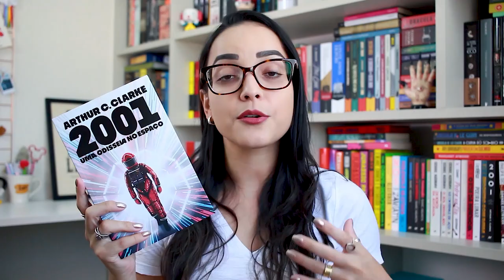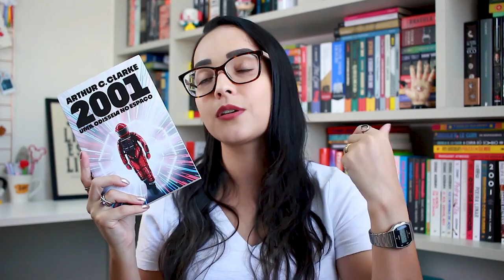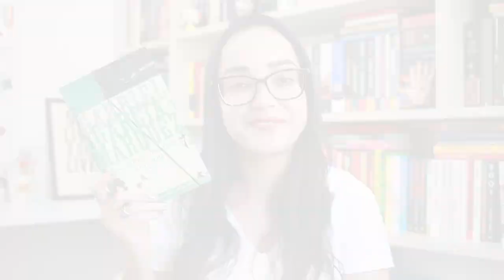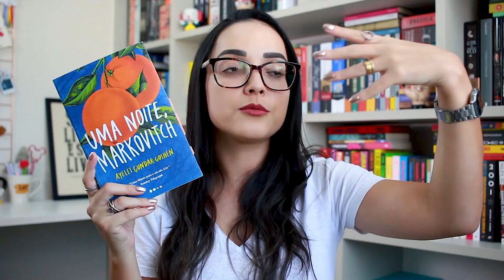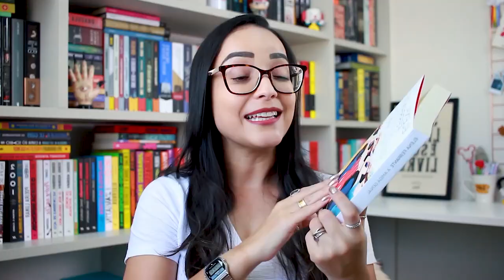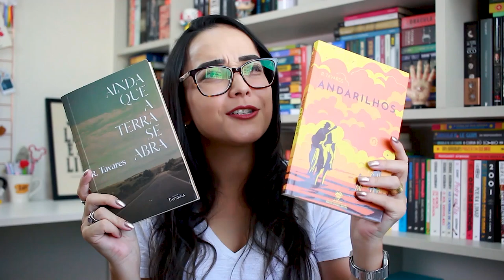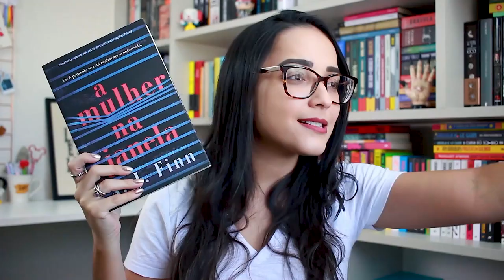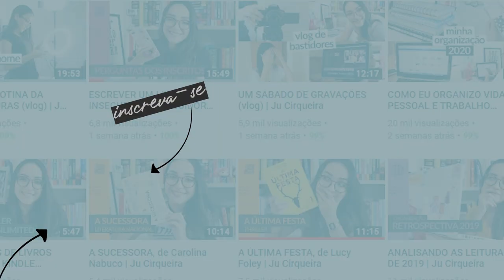TAG DOS MEMES | Ju Cirqueira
Bora responder uma tag literária divertida? Hoje eu vim responder a Tag dos Memes criada pela Barbara Sá.

Links úteis ⤵
▸ meu kindle atual (Oasis)
▸ kindle unlimited (30 dias grátis)
▸ livros para baixar no kindle unlimited

Juliana Cirqueira
Caixa Postal 45027
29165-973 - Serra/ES